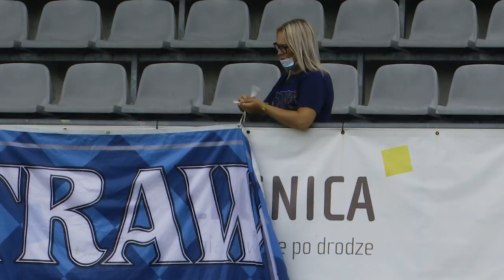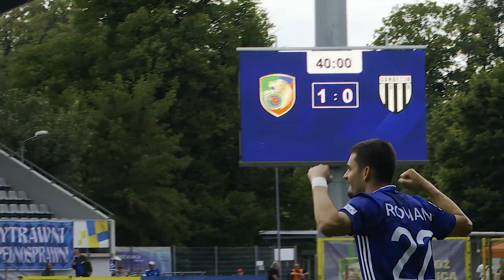Miedź TV Kulisy zwycięskiej inauguracji sezonu 2020/21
Miedź Legnica dobrze weszła w nowy sezon. Legniczanie rozgrywki rozpoczęli od zwycięstwa. Zobaczcie jak ten mecz wyglądał od kulis.